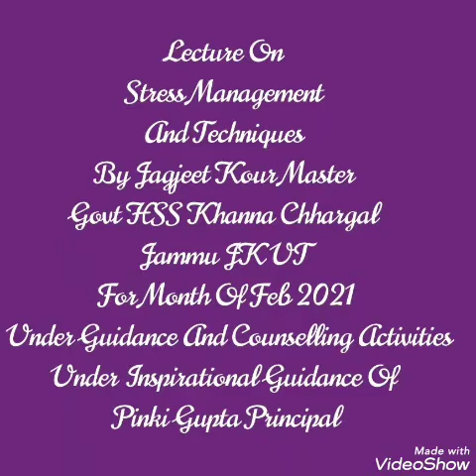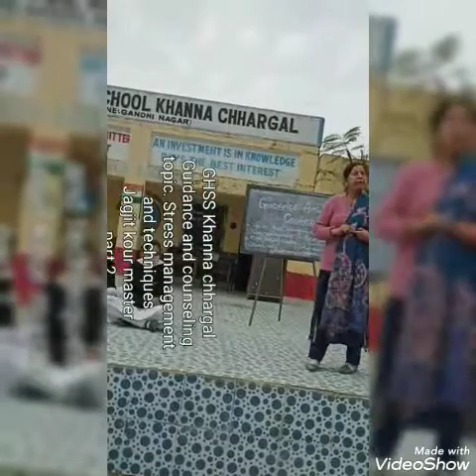Lecture On Stress Management And Techniques By Jagjeet Kour Master Govt HSS Khanna Chhargal Jammu JK